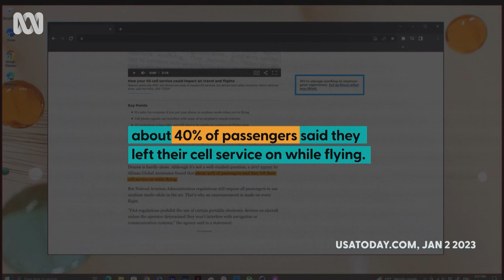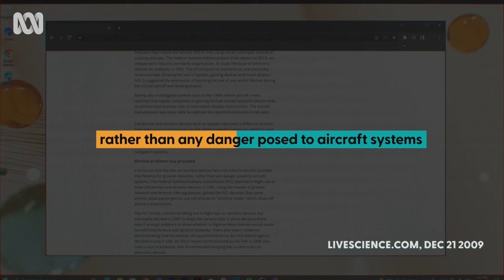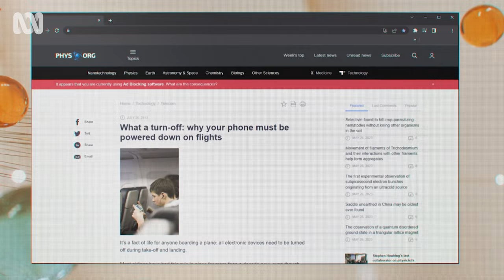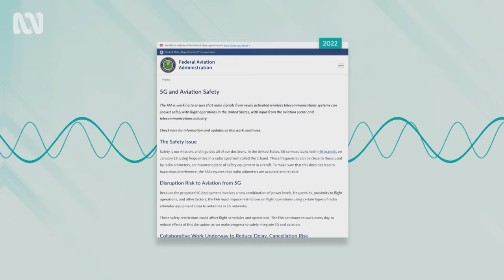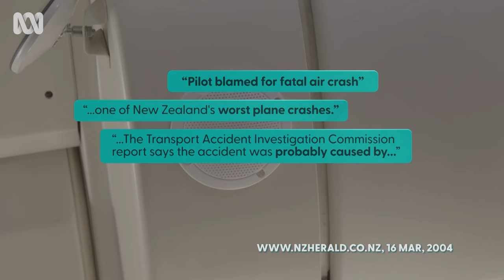Is it actually dangerous to use your phone on a plane? | WTFAQ | ABC TV + iview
Chas Licciardello investigates if it's actually dangerous to use a phone on a plane or if we've all been conned.

You ask. We answer. WTFAQ's crack team of presenters hit the sweet spot where comedy meets inquisition to answer the questions that have sparked curiosity in the minds of our audience for far too long.

Stream now on ABC iview: ab.co/ABCiview